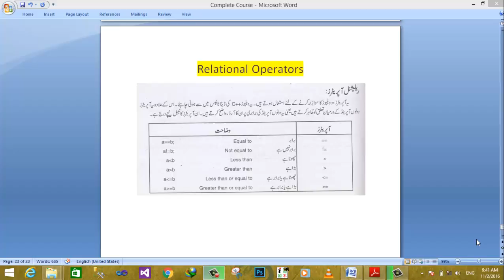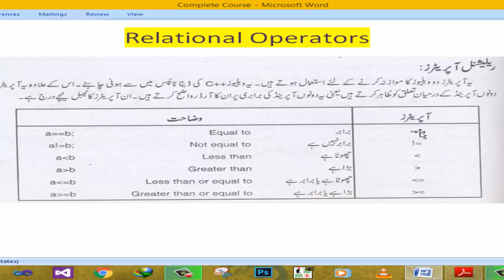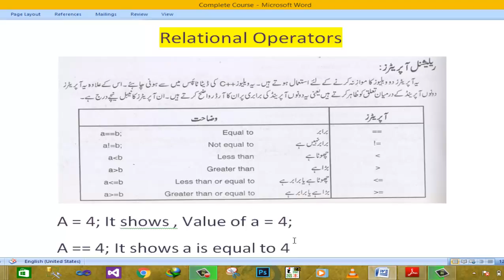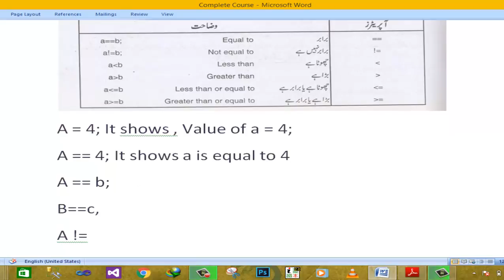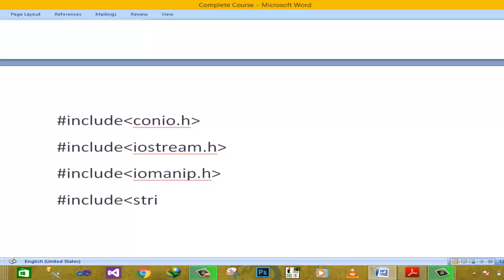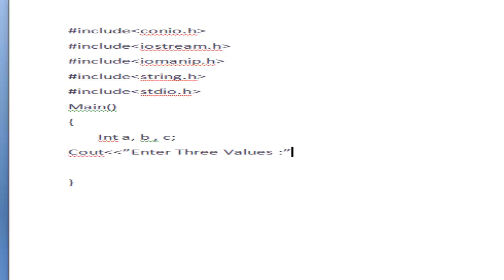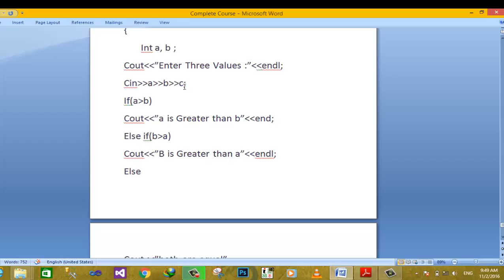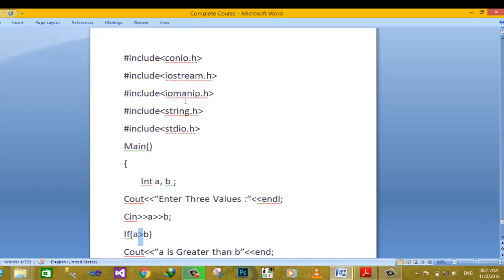C++ Tutorial in Urdu - Relational Operators with Examples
In this Video you will learn about Relational Operators with Examples in Urdu and Hindi.

C++ Tutorial For Beginners in Hindi/Urdu

Watch:
C++ Tutorial For Beginners in Hindi/Urdu Course Series